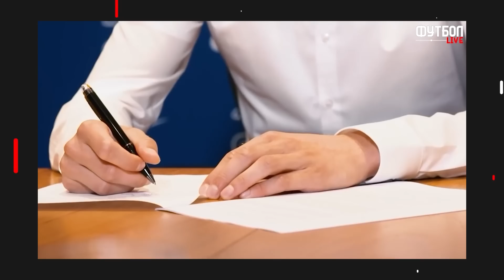МЮ ЕЩЕ ХОЧЕТ КЕЙНА | ГОНКА ЗА ГВАРДИОЛОМ | ТРАНСФЕРНЫЕ СЛУХИ 2023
00:00 👉 Превью
00:27 📢 SHORTS NEWS:
👉 «Реал» на Лунина не рассчитывает
👉 «Аталанта» оценивает Хейлунда в 100 млн евро
👉 Азар склоняется к завершению карьеры
👉 «Ливерпуль» и «Порту» интересуются Варелой
👉 Экс-ассистент Гвардиолы
👉 Перес хочет дать Зидану должность
👉 «Тоттенхэм» выкупил Кулусевски

📢 НОВОСТИ 📃:
3:35 👉 «Барселона» сказала Умтити найти команду
4:14 👉 «Юве» хочет арендовать лучшего игрока ЧМ U20
5:00 👉 ​Мотта готов возглавить «ПСЖ»
5:39 👉 «Барселона» не продаст Кессиэ
6:20 👉 ​«Арсенал» уверен, что купит Хавертца и Райса
7:13 👉 «МЮ» надеется, что Кейн не уйдет
8:30 👉 «Ман Сити» даст 80-85 млн евро за Гвардиола